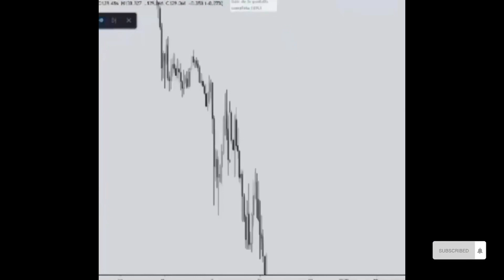Meet Up With My Friends❤️ | Fun with friends😝 | Hamza’s Vlog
Hello Everyone!✋

In this vlog, join me as I meet up with my awesome friends for some epic fun and unforgettable moments! Get ready for laughter, adventures, and good times together. Let's make memories that will last a lifetime! 🎉😄